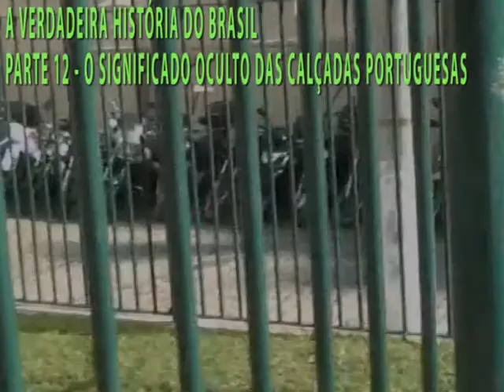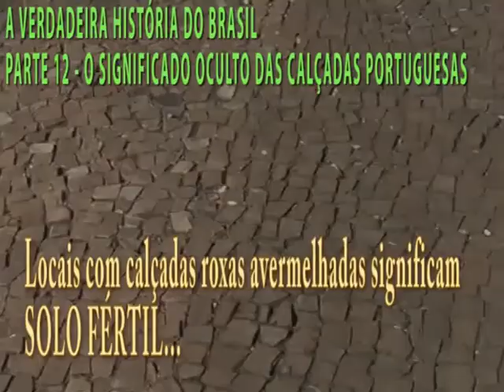A Verdadeira História do Brasil - Parte 12 - O Significado Oculto das Calçadas Portuguesas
Pedras sagradas, locais ideais para edificar...